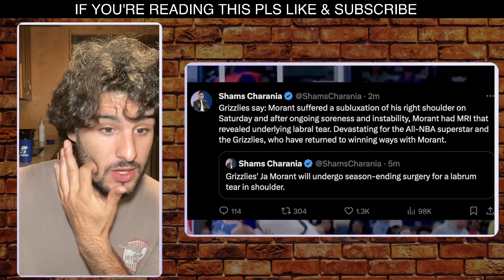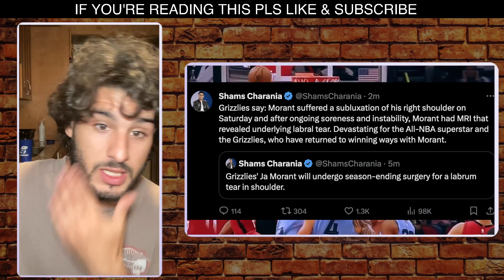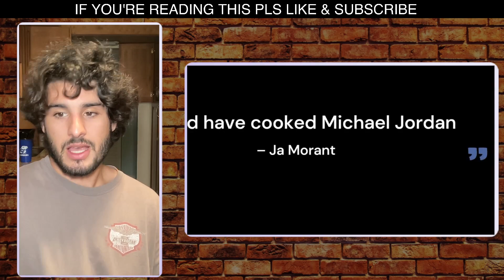Ja Morant Out For Season With Surgery On Shoulder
Grizzlies' Ja Morant will undergo season-ending surgery for a labrum tear in shoulder. Morant suffered a subluxation of his right shoulder on Saturday and after ongoing soreness and instability, Morant had MRI that revealed underlying labral tear. Devastating for the All-NBA superstar and the Grizzlies, who have returned to winning ways with Morant.